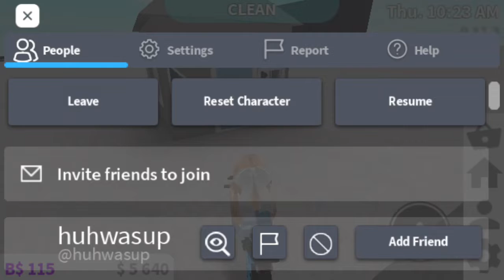ummmm a vid